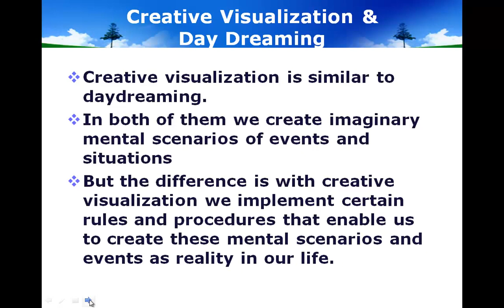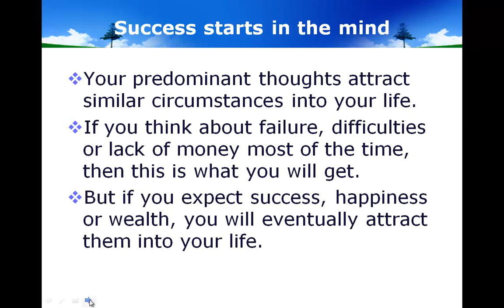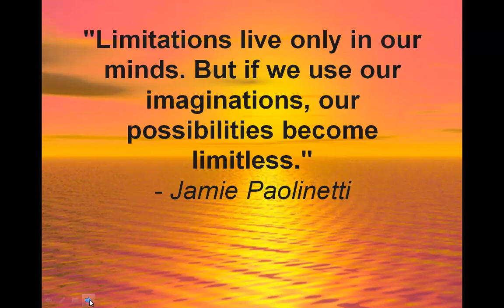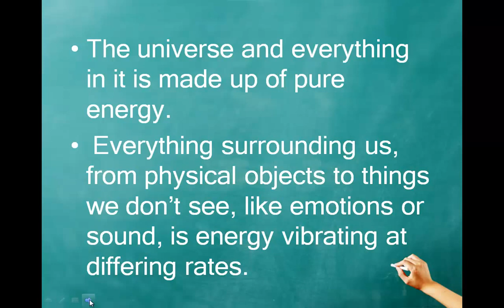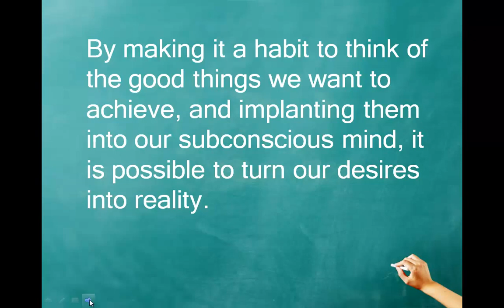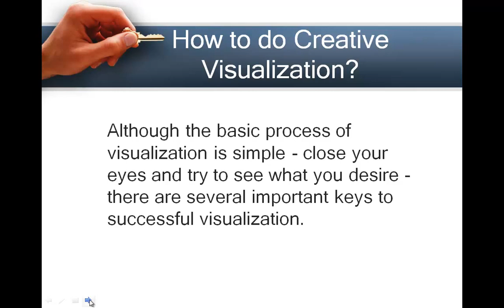Visualization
Part one
Creative visualization is the technique of using one's imagination to visualize specific behaviors or events occurring in one's life.
Advocates suggest creating a detailed schema of what one desires and then visualizing it over and over again with all of the senses (i.e., what do you see? what do you feel? what do you hear? what does it smell like?).
For example, in sports a golfer may visualize the perfect stroke over and over again to mentally train muscle memory.
Some celebrities have endorsed the use of creative visualization and claimed it had a significant role in their success. Such celebrities include Oprah, Tiger Woods, Arnold Schwarzenegger, Anthony Robbins, Bill Gates, Ronnie Bernard and others.
During a 2008 interview with Tavis Smiley, actor Will Smith said he used visualization to overcome challenges and, in fact, visualized his success years before he became successful.
Another example is actor Jim Carrey, who wrote a check to himself in 1987 in the sum of 10 million dollars. He dated it 'Thanksgiving 1995' and added the notation, "for acting services rendered." He visualized it for years and in 1994 he received $10M for his role in Dumb and Dumber.